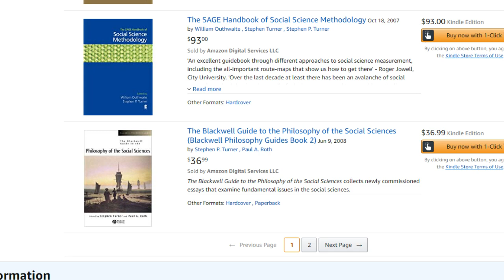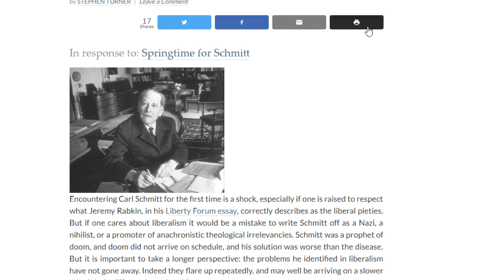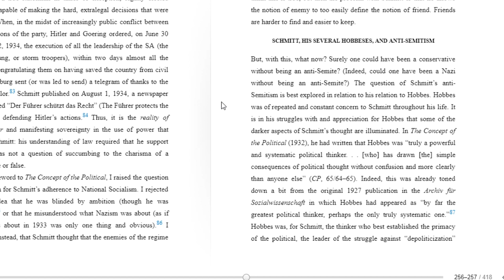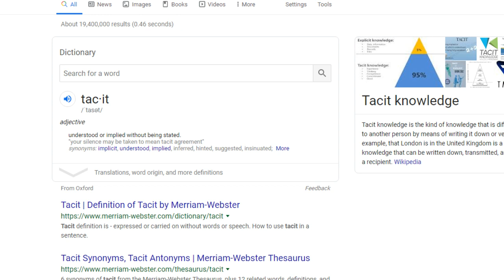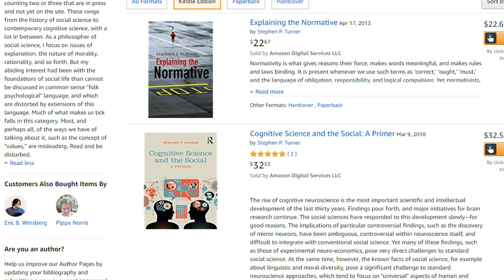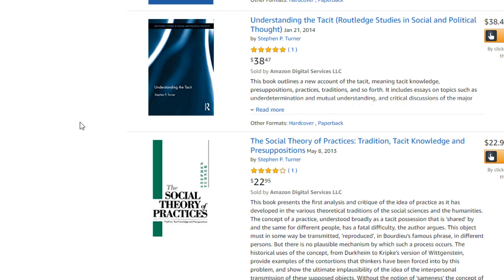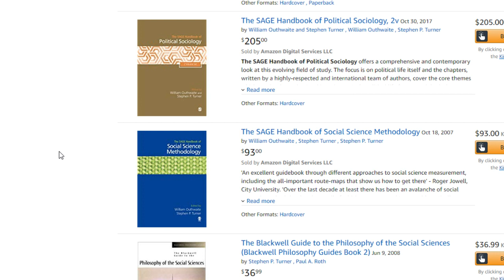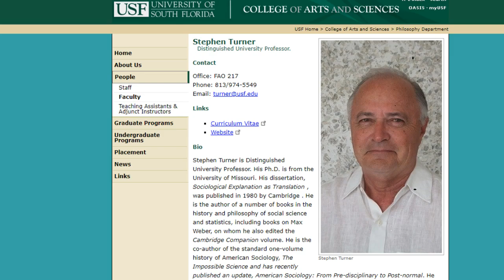Philosopher Stephen Turner On Carl Schmitt's Concept of the Political